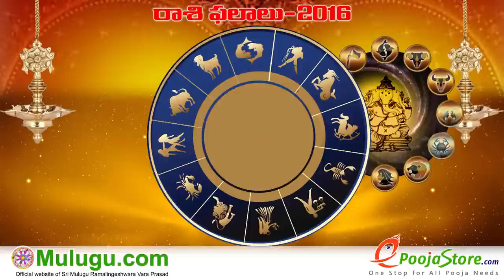Vruschika Rasi (Scorpio Horoscope) - August 28th - September 03rd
Rasi Phalalu" "Panchangam Telugu" "Shubathidi Panchangam" "Panchangam 2016-17" "Yearly Predictions" "Horoscope Prediction" "Weekly Horoscope"